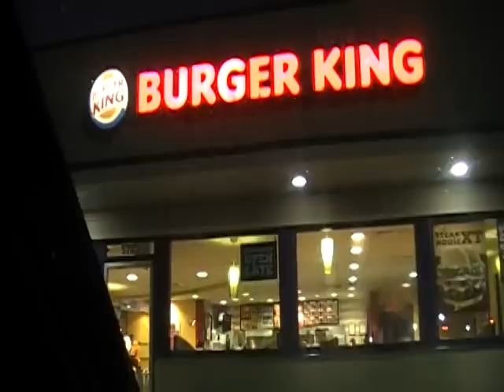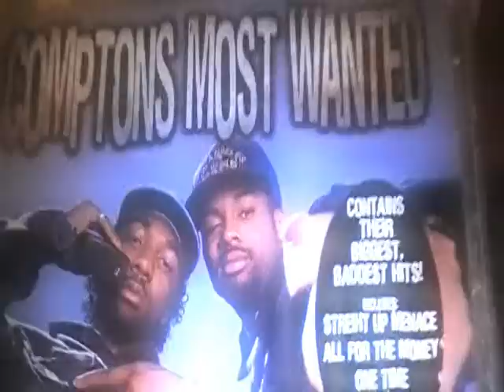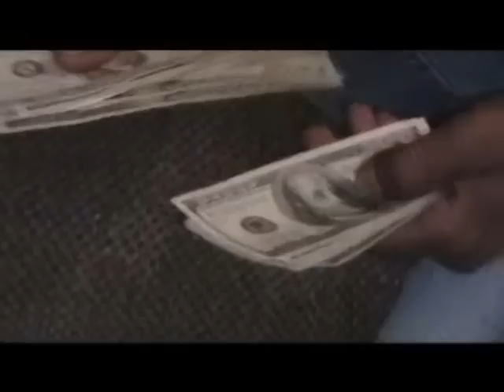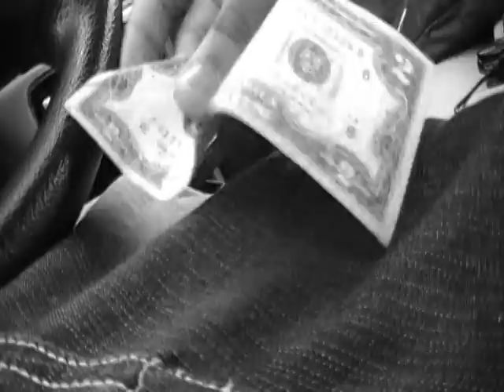HOOK- BOOGIE MAN CHRONICLES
VIDEO BY HOOK
PRODUCED BY HOOK
SHOT BY HOOK & MOST